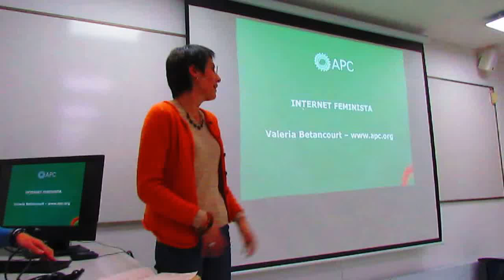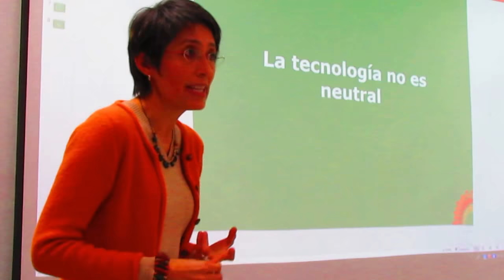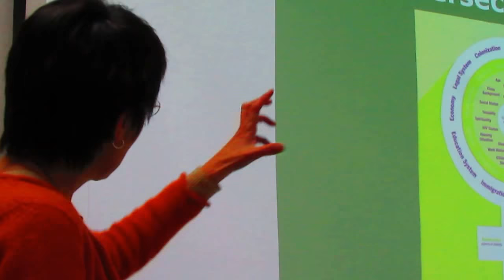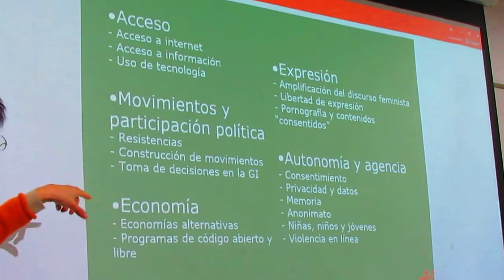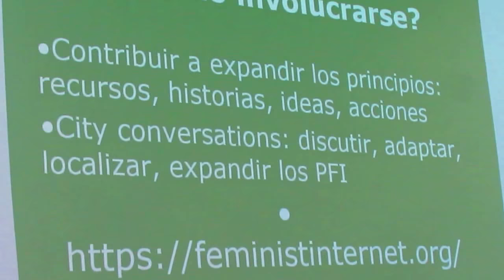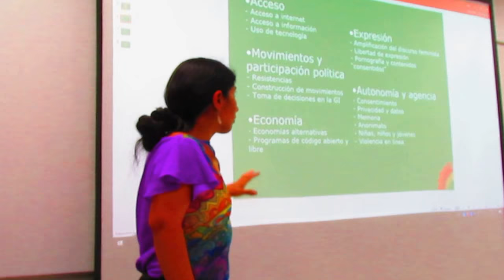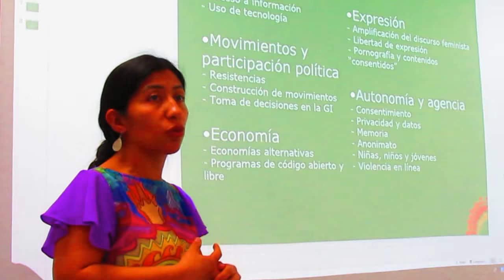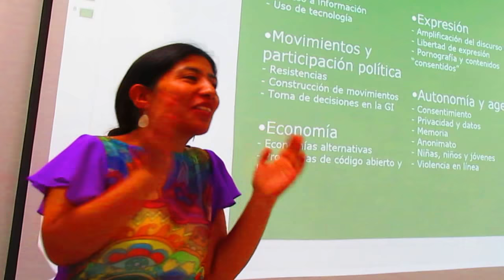​PRINCIPIOS FEMINISTAS DE INTERNET - Valeria Betancourt, APC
Conozcamos los Principios Feministas de Internet, un conjunto de
declaraciones que proporcionan un marco para que los movimientos de mujeres y de personas que luchan por la
diversidad sexual y de género se articulen y exploren temas relacionados con la tecnología.

Principios Feministas de Internet.